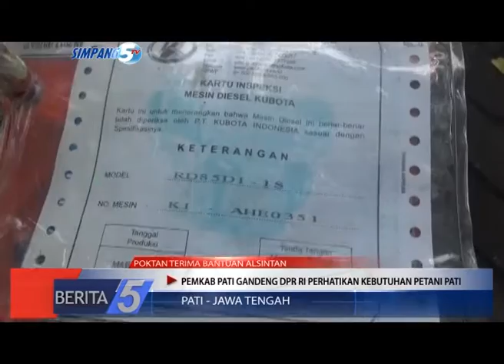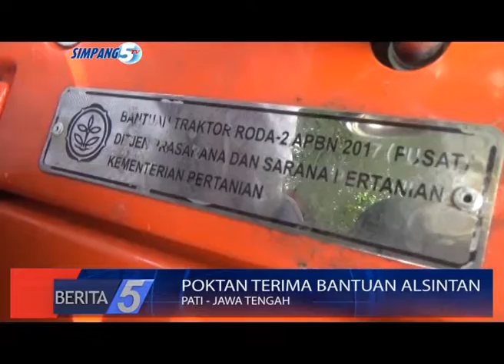Pemkab Pati Gandeng DPR RI Perhatikan Kebutuhan Petani Pati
PEMERINTAH DAERAH KABUPATEN PATI KEMBALI MENDORONG SALAH SATU ANGGOTA DPR RI DAPIL PATI/ UNTUK IKUT PERHATIKAN PENGEMBANGAN KETAHANAN PANGAN  LOKAL//ADA SEKITAR SERATUS DUA PULUH ALAT MESIN PERTANIAN BARU/ YANG SIAP DIPAKAI OLEH KELOMPOK TANI DI DAERAH KABUPATEN PATI//